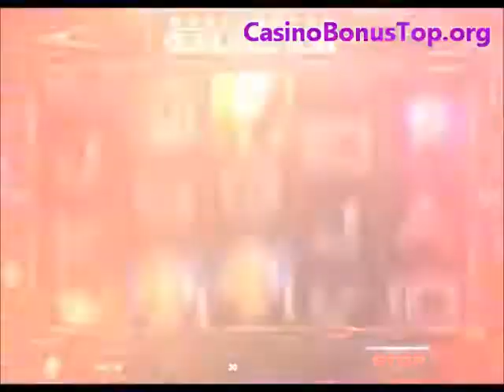Euro Palace Casino 2015 | Top Casino Games | Top Bonuses | Review